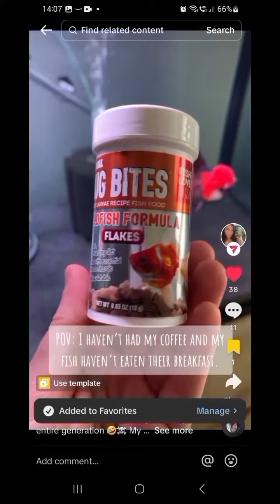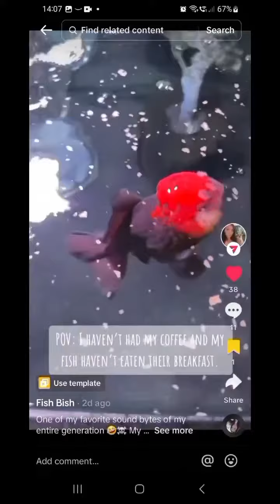Fish Bish Aquarium Channel @melluvshllokitty Please Visit